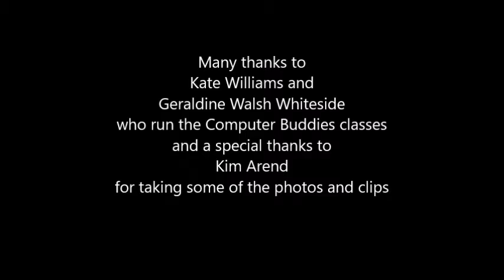The Computer Buddies Class at The Inspire Centre Levenshulme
The Computer Buddies class with a brand new gift of TEN laptop computers by 4CT Ltd at The Levenshulme Inspire Centre.